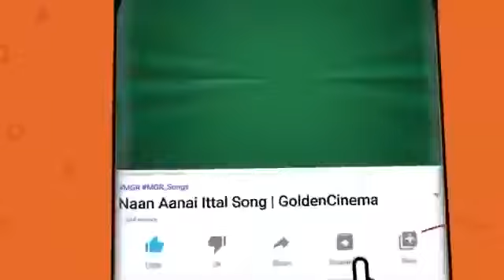இளையராஜா காதல் ராகங்கள் | Ilayaraja Love Songs | Ilayaraja Melody Songs | HD